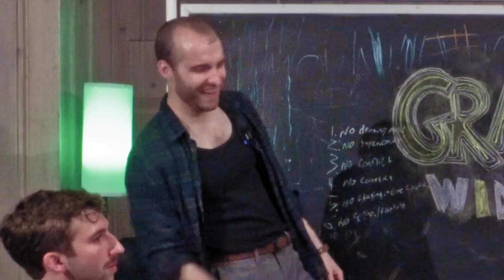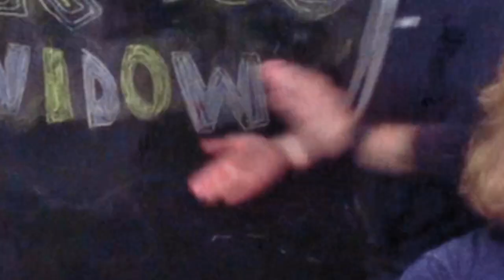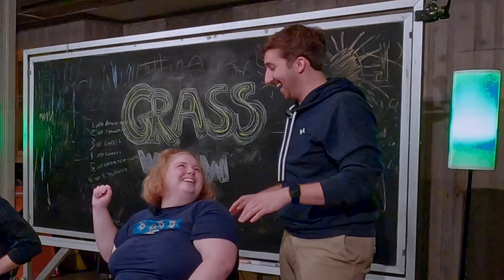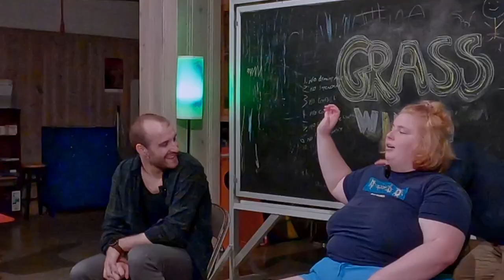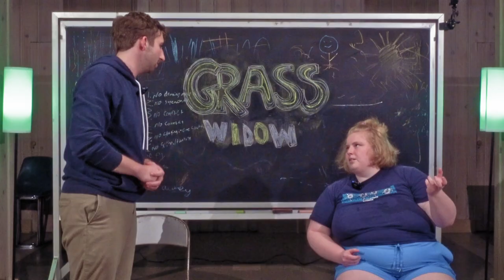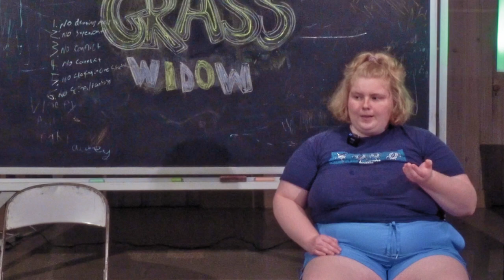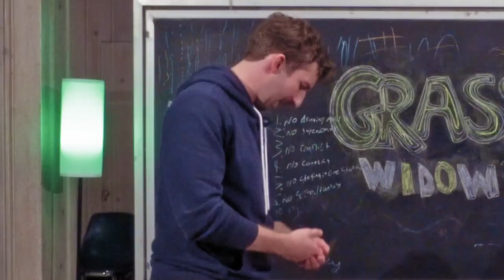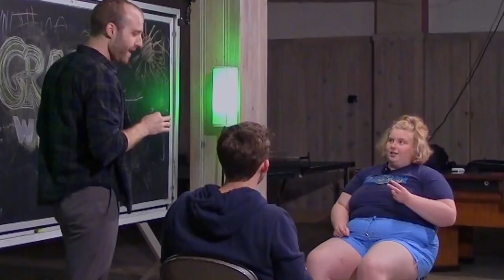when the boss finds ur secret "tentacle fanfic" | Grass Widow Ep. 2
P.S. In case you are wondering, we wrote EVERY line of this episode out nearly a decade ago. We've been rehearsing it 8 hours a day, 7 days a week ever since. Everything you are watching is a meticulous performance we've been planning for YEARS

...or maybe we just made it all up, idk